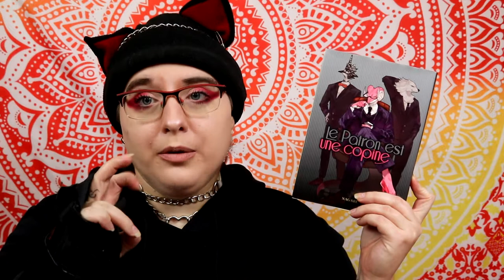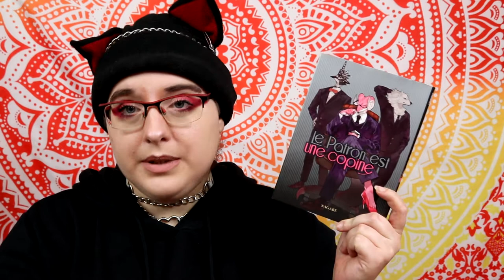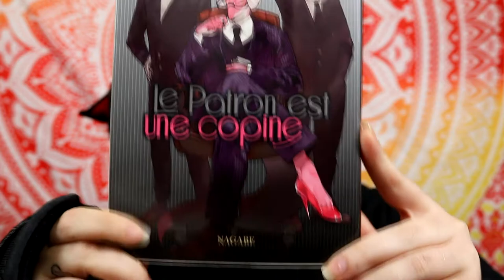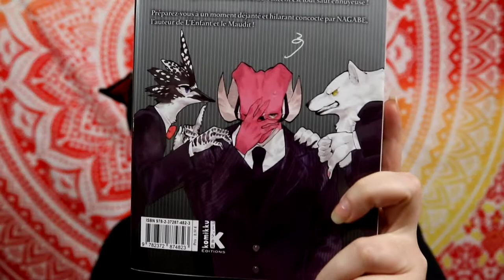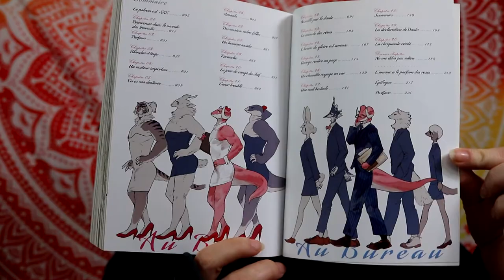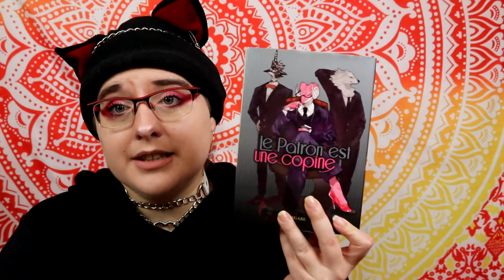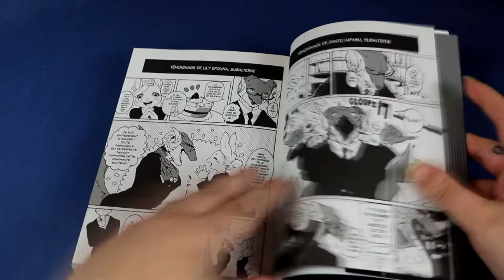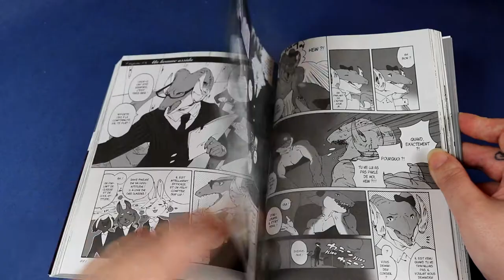[Critique Manga] Le patron est une copine (Komikku Editions)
Résumé :
Vincent Failnail est chef de service dans une grande entreprise japonaise. Travailleur et charmant, il est très apprécié par ses subordonnées. Mais ce qu’ils ne savent pas, c’est que le soir il devient “Fal”, un travesti haut en couleur dans un club d’hôtesses ! Alors qu’il essaie de cacher tant bien que mal sa vie nocturne à ses collègues, Vincent va se retrouver au cœur d’un triangle amoureux. Son cœur va ainsi balancer entre un client du club qui s’avère être un partenaire commercial de son entreprise et l’un de ses subordonnées qui va découvrir son secret ! C’est le début d’un enchaînement événements qui vont bousculer ses habitudes et ses sentiments pour le pire et pour le meilleur !